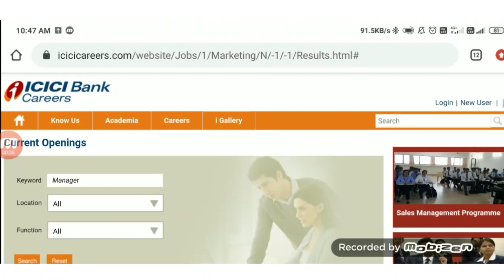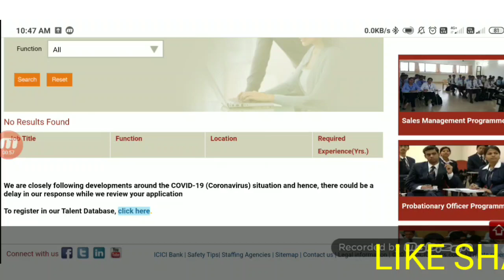ICICI bank jobs 2020 in telugu || private jobs 2020 in telugu